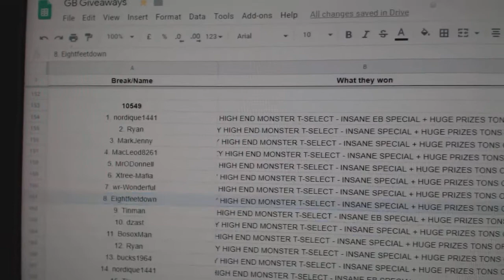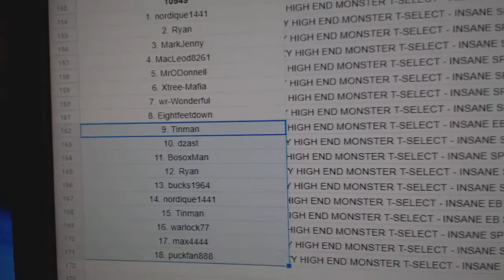Multi Randoms - C&C GB #10,549